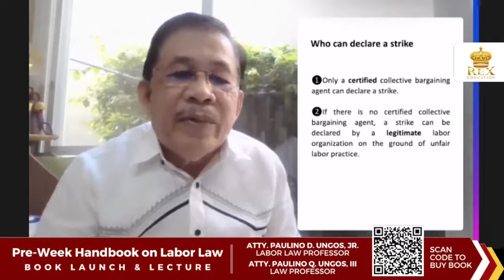Strikes: Who Can Declare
Author Ungos Jr discusses those who could declare a strike.